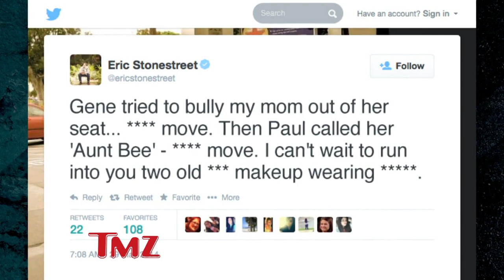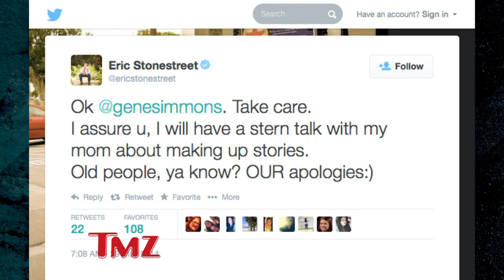Eric Stonestreet to Kiss -- Apologize to my not so Modern Family! | TMZ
Paul Stanley and Gene Simmons got into a battle with Eric Stonestreet...'s mother on a recent flight to Kansas City.